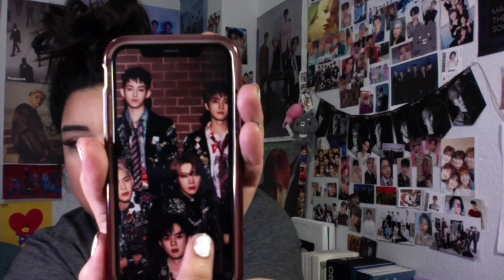WayV 威神V 'Turn Back Time (超时空 回)' MV Teaser | Reaction